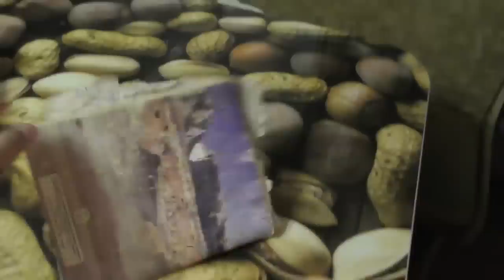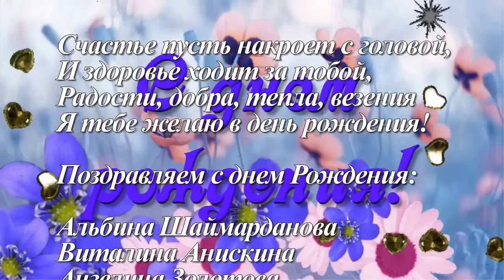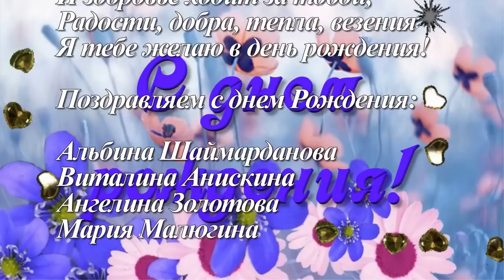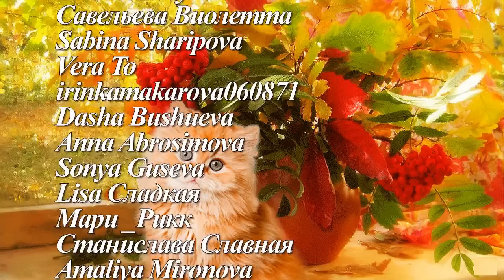И опять осенний бал ! Собираемся в баню! 1,11,2018,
Где будет осенний бал?